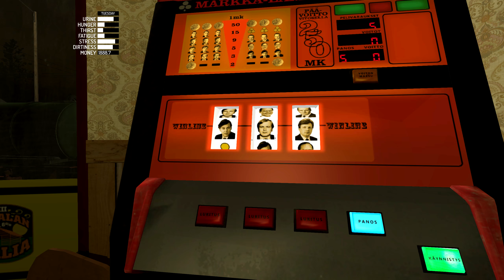My Summer Car - Flipped My Truck :(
Poor trucky, he never deserved to be crashed like this.